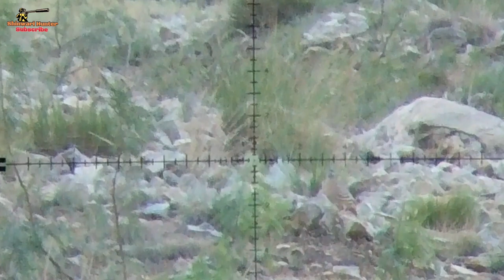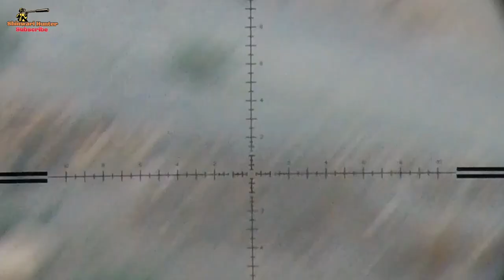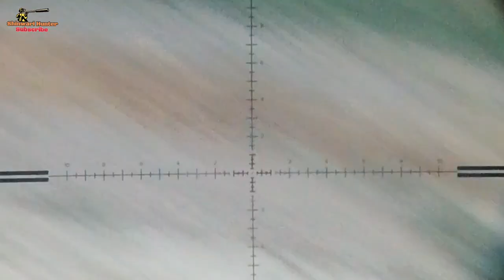See See Partridge Hunting with 22lr | Hunting In Mountains | 2022 Hunting in Pakistan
All hunting on our channel is legal and with wildlife Licence.